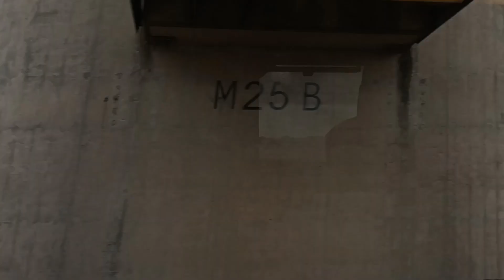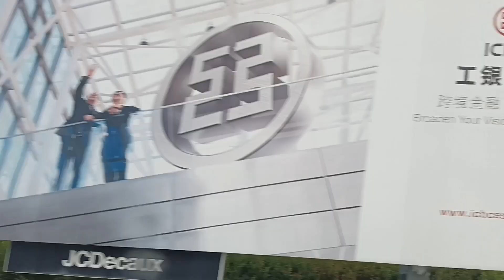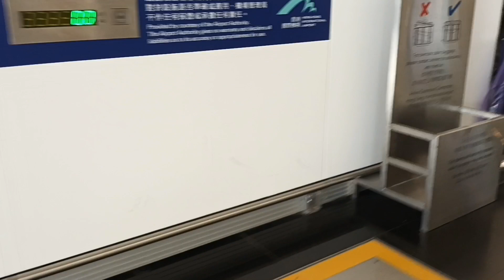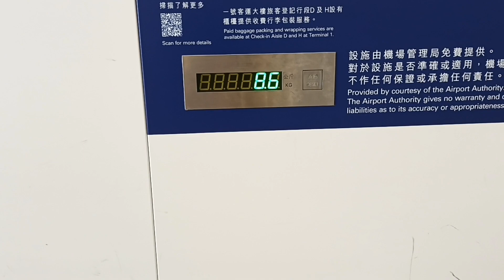From Mongkok To HK Airport Gumala||EuniceMayet